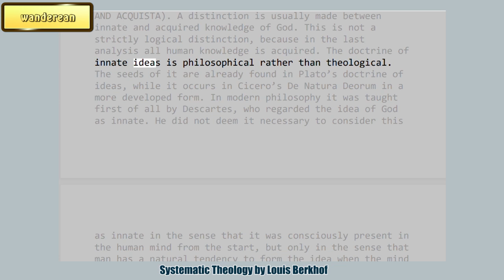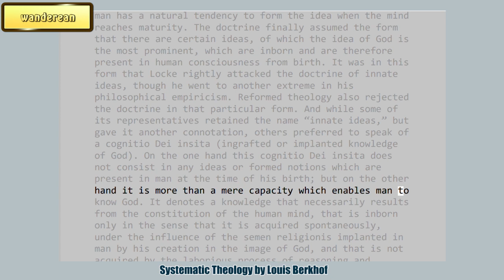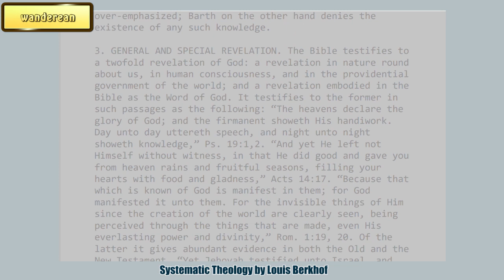INNATE AND ACQUIRED KNOWLEDGE OF GOD COGNITIO INSITA AND ACQUISTA